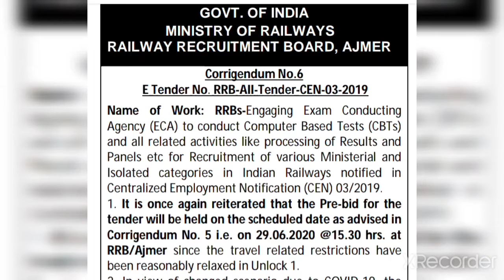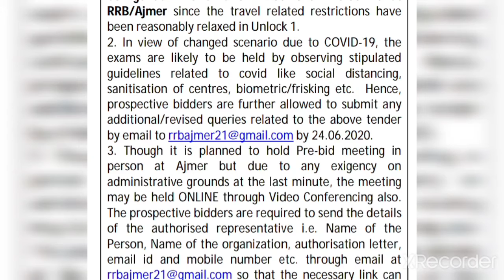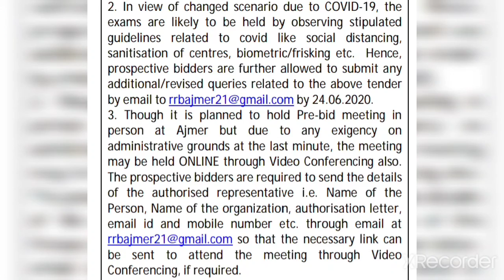অবশেষে জানা গেল রেলওয়ে group-d এবং ntpc এর exam কবে হবে।। Official news..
hello friends, অবশেষে জানা গেল রেলওয়ে group-d এবং ntpc exam date..

rrb Kolkata exam date..

railway recruitment board meeting..

এই channel এ রেলওয়ে group d এবং ntpc এর
জন্য special class যেমন gk, math, gi ইত্যাদির class করানো হয়।।

আবগারি পুলিশের Pmt Date। আবগারি পুলিশের মেন্সের সিলেবাস।। Abgari Police Constable..

abgari Police Constable pmt date.

abgari Police Constable final cut of

abgari Police Constable interview

Excise constable main exam date

Excise constable pmt date
আর বেশি সময় নেই তাই তোমারা ইন্টারভিউ জন্য প্রস্তুতি শুরু করে দাও।

 এই Channel এ Special Class Math and gi এর class করানো হয়।।